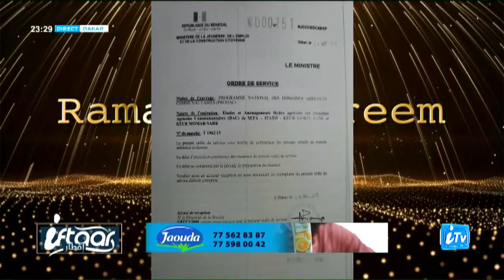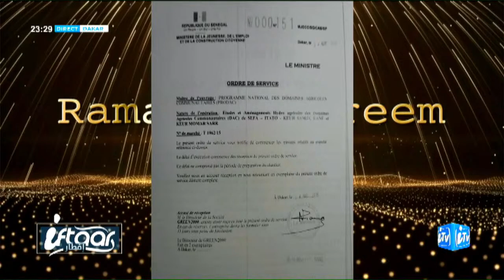Affaire PRODAC : "Les éclairages de Mame Mbaye Niang, li takh ma méré si Amadou Ba..."